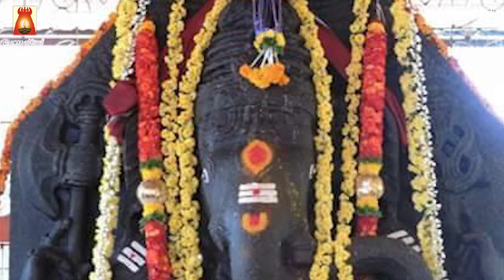WEDNESDAY SPL | VERY POWERFUL SRI SIVA KRITHA GANESHA STHUTHI | LORD PILLAIYAR DEVOTIONAL SONGS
ஸ்ரீ சிவ க்ருத கணேஷ ஸ்துதி | ஸ்ரீ கணேஷ காயத்ரீ |
மிக சக்தி வாய்ந்த விநாயகர் பாடல்